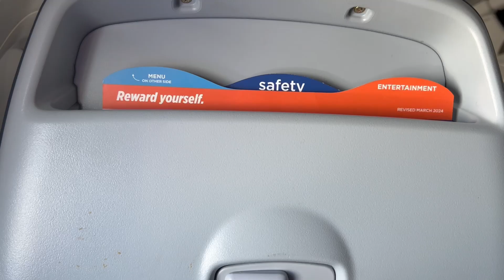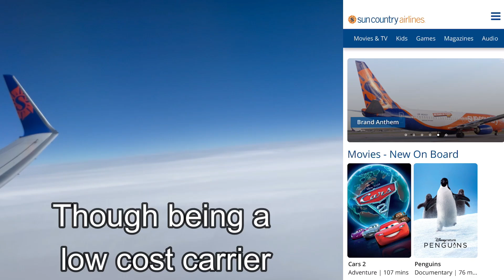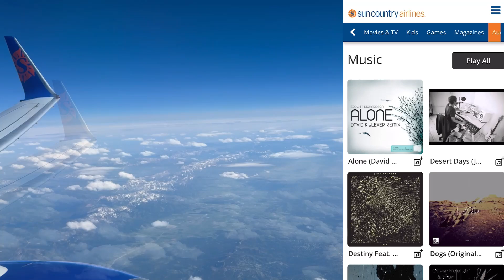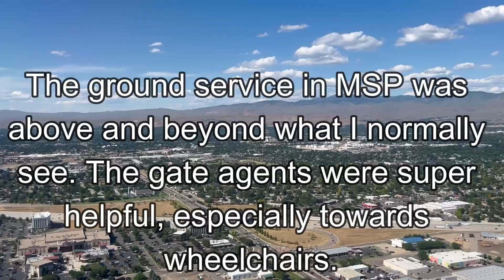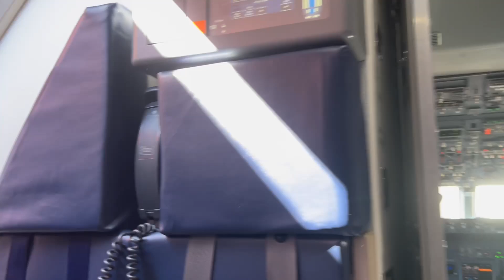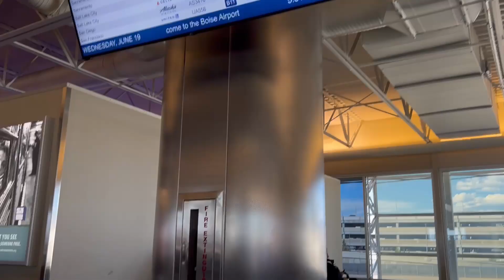Sun Country Inaugural Flight Experience | Minneapolis (MSP)-Boise (BOI) | 737-800 | Trip Report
Today I flew Sun Country Airline’s inaugural flight from MSP to BOI!

•Video is made with Filmora•